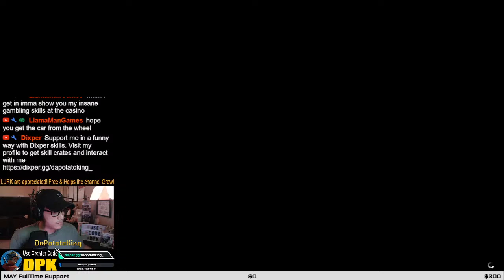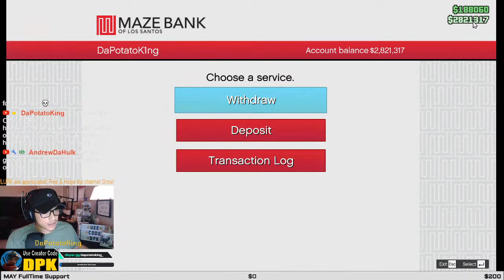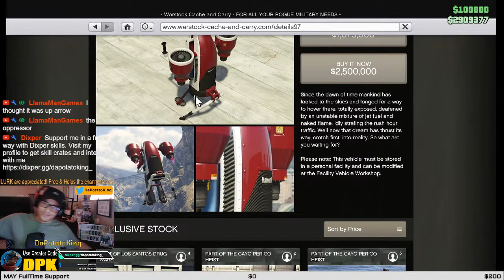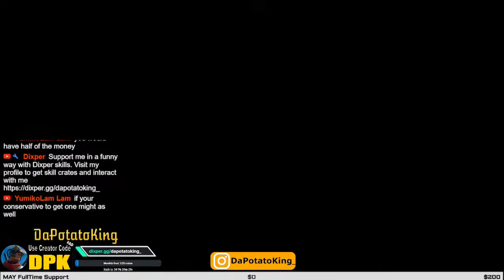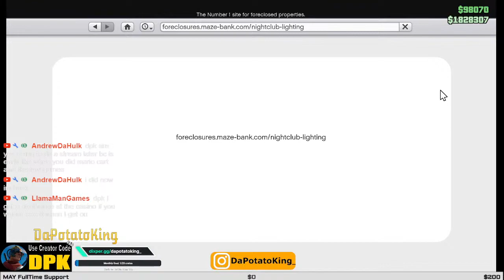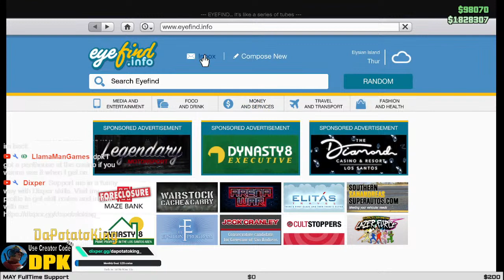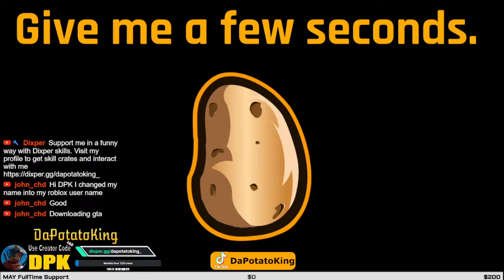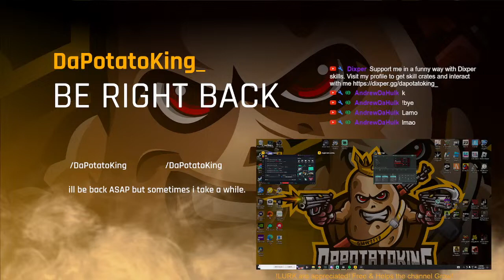🔴LIVE - Roaming Around Los Santos As Fred King - GTA V - Variety Gaming - !TTS !DPK !Member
playing grand theft auto v and playing all sorts of game styles. Working on Jobs, Missions, heist, jobs, racing, trolling etc. Join up on GTA V and lets have a good time for a few hours. streamer playing gta v live on stream. youtube partner playing GTA V live with viewers